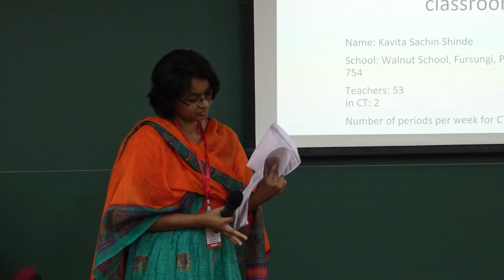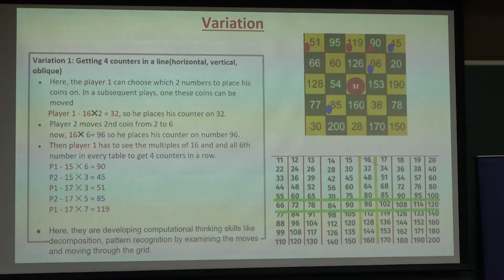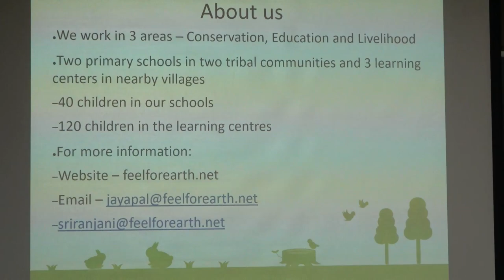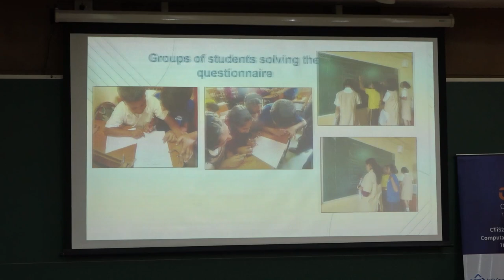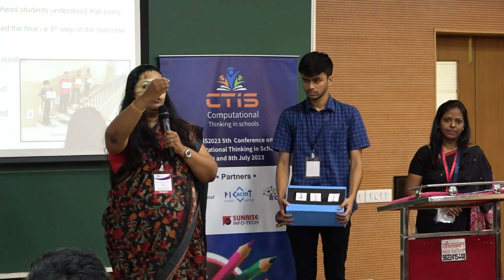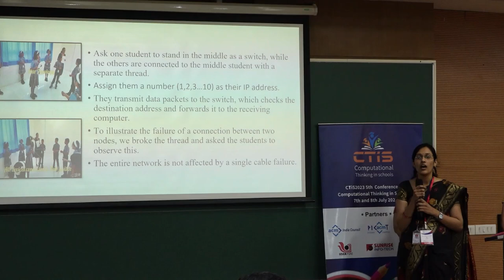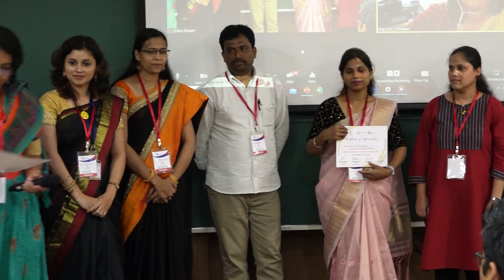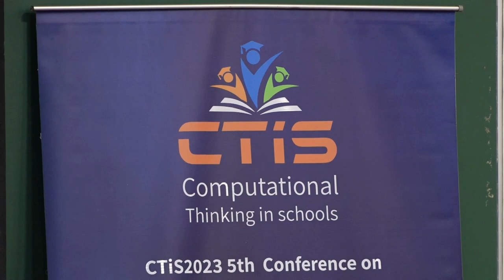CTiS2023 Session 5 - CT based unplugged activities in the classroom